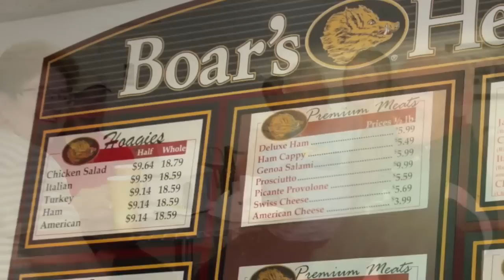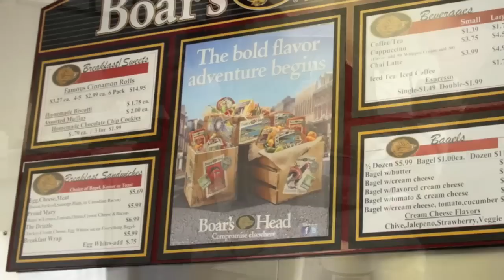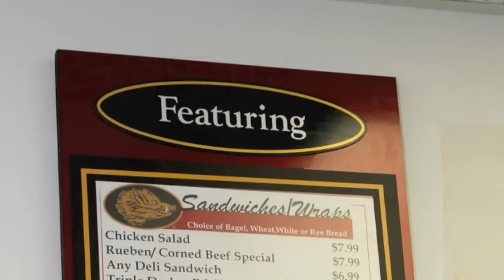Mrs. Brizzle's, Sea Isle City, NJ, Restaurant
Mrs. Brizzle's Buns and Deli at 4601 Landis Avenue in Sea Isle City, NJ. "The best buns on the beach (famous cinnamon rolls)." Eat in or take-out. Family-run business. A wide variety of items on their diverse menu including awesome breakfast sandwiches, bagels, danish, hoagies, steaks, burgers, salads, soups, and fries. Coffee, espresso, and lattes with many flavors. Quality ingredients including premium meats & cheeses as well as extremely fresh rolls.